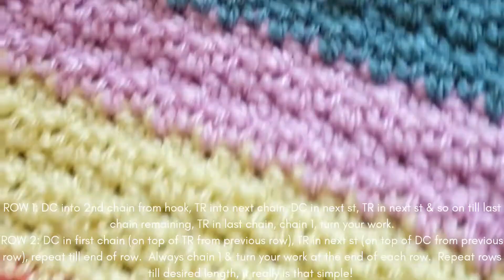Easy Tutorial for Beginners | How to make the Lemon Peel Stitch Crochet Baby Blanket | ENGLISH TERMS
Gorgeous Textured Lemon Peel Stitch Crochet Tutorial.

Quick & easy to work up, suitable for beginners & intermediate level crocheters.

This versatile textured stitch is ideal for baby blankets, cardigans, scarfs, facial cloths, dish cloths, wash cloths the list goes on. 😃